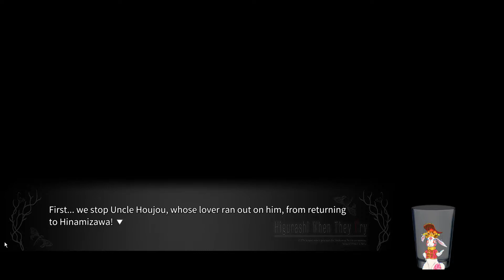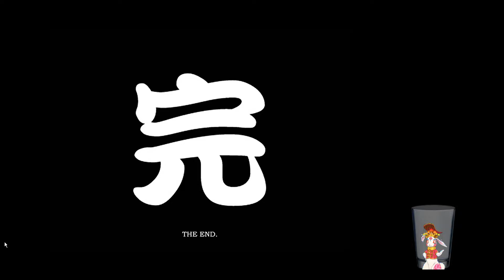5-26-18 Stream - Higurashi When They Cry Hou - Tatarigoroshi - Chapter 3, Part 35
God damn, but this chapter seemed to take an eternity.  It's over now, and we have yet another timeline or alternate dimension or whatever the game's going to go with that doesn't sync up with the first two.

Damn it, Higurashi, can there be some level of consistency to the story here?